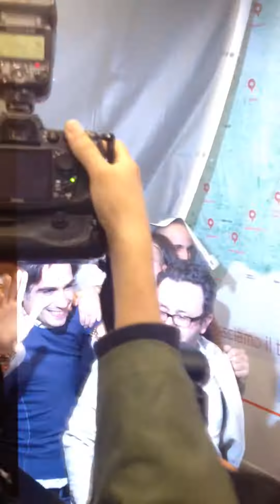Giuseppe Falcomatà festeggia l'elezione a sindaco di Reggio Calabria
Reggio Calabria, 27 ott. 2014. L'entusiasmo dei sostenitori di Giuseppe Falcomatà nella segreteria politica. Si festeggia l'elezione a sindaco di Reggio Calabria